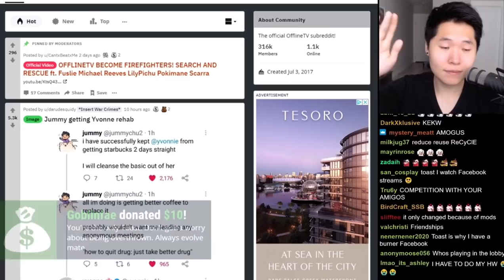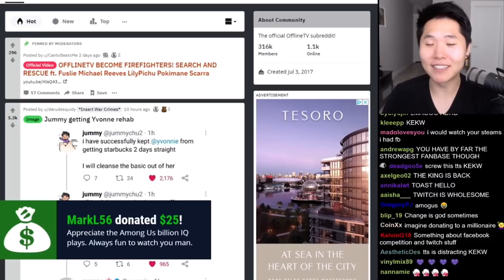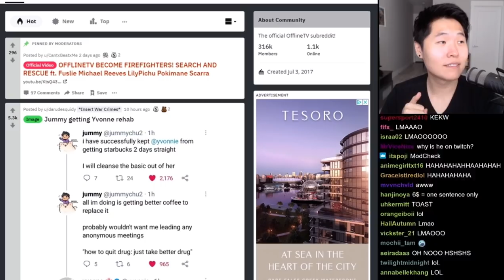Toast gets “pissed of” by too many donations 😂